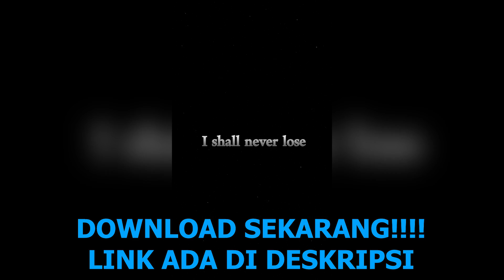ABISKAN DIAMOND! BORONG SEMUA SKIN INCUBATOR YIN & YANG! - Garena Free Fire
Download Game I’m The One

⌛️ Donasi:
BRI 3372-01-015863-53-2 a.n CAHYO RENDI WICAKSONO

✔️ My ID Games :

ID  : 10657119

⚒ Gaming Gears :
Mouse : Logitech G102 Prodigy
Keyboard : Wireless Logitech K270
Headset : Steelseries Arctis 5
Mic: Samson Meteor
Webcam : Logitech C922 Pro
Monitor : Samsung SyncMaster BX2450

⚒ Spec PC :
Proc : Ryzen 7 2700X
Mobo : MSI X470 Gaming Pro
SSD: 500 GB SAMSUNG
Ram : 32GB Geil Evo X
VGA: GTX 1080 8GB

⚒ Device : Pocophone (6/128)